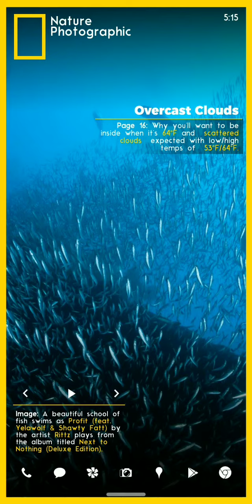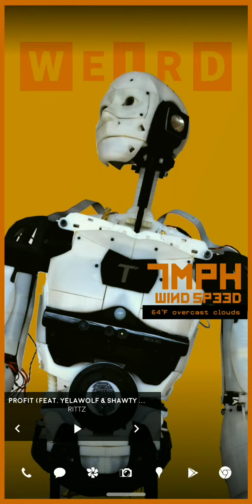KLWP - "Issues" wallpaper pack